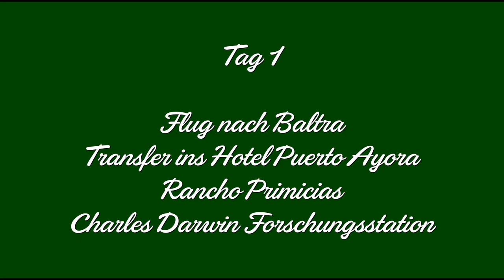Galápagos Inselhopping 5 Tage